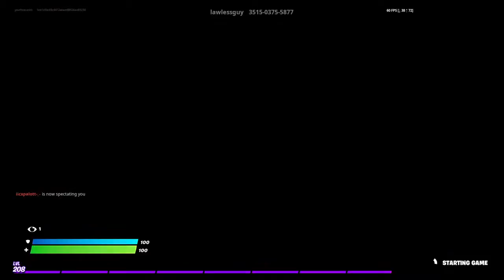Kevin gaming playing 1v1 And duos with viewers in fortnight season 2 game play